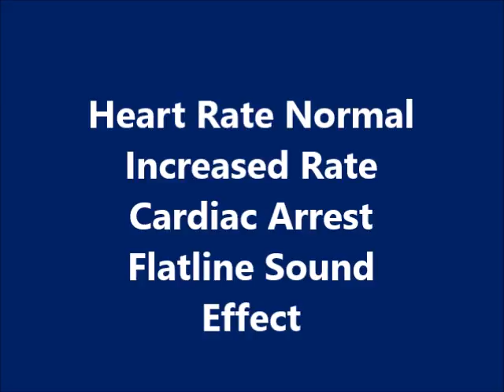Heart Rate Normal Cardiac Arrest Sound Effect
Heart Rate Normal Increased Rate Cardiac Arrest Flatline Sound Effect
This channel nature documentaries and educational, to teach society voices in the world.
all sounds  in the channel   we recorded a free Everyone wants to use
This channel is a huge library of sound effects